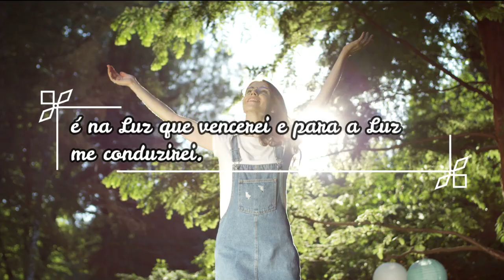QUEM SABE que é LUZ, ILUMINA A ESCURIDÃO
*Phrase*

É da Luz que vim, é na Luz que viverei, é na Luz que vencerei e para a Luz me conduzirei.

It is from the Light that I came, it is in the Light that I will live, it is in the Light that I will win and to the Light I will lead myself.

🎙️ *Mini biografia da escritora Michelle Bianchi*

Michelle Aparecida Bianchi Barbosa nasceu em 24 de março de 1989, sob os auspícios do signo de áries; é bacharel em Biologia, formada em Pedagogia pela UNIVESP – Universidade Virtual do Estado de São Paulo, casada com Peterson Barbosa. Iniciou em 2023 a pós-graduação pela PUC-RS no curso Literatura, arte e filosofia, tendo como um dos seus professores o indígena Daniel Mundukuru, escritor, poeta, filósofo, ator, fez participação da novela da Globo Terra e Paixão. Tem na escrita sua paixão, começou com simples versinhos aos 9, 10 anos e em 2019 na Argentina teve uma profusão de inspiração, escreveu a poesia “Novo Porvir” que fez parte do Concurso de Poesia Livre - Antologia Poética de 2020 da editora Vivara. Seu primeiro livro Murmúrios da alma foi publicado de forma independente pelo Clube de autores em 2020. Em 2023 lançou a segunda edição pela Amazon; escreveu também seu segundo livro Poesia místicas de um universo interior pela editora Archangelus e a versão e-book está disponível pela Amazon, onde, inclusive, as ilustrações foram feitas pela própria autora, pois desenha desde os 9 anos.Teve destaque literário com as poesias “Prelúdio das aves” e “Renascimento” pela editora Gaya (Rio Grande do Sul) nos 35º e 36º Concursos de poesia. A poesia "Cada canto de São Paulo" foi selecionada no Concurso de São Paulo - Sábio Poeta de 2020. Publicou seu poema "Mulher" na revista Internacional Netrazol Literary Magazine, a qual Diane Ouverney é representante no Brasil. É idealizadora do canal Despertando a poesia veiculada pela plataforma do YouTube desde 2020, onde publica vídeos de poesias de autores consagrados, novos autores, poesias autorais e contos de sabedoria. É uma maneira que encontrou de contribuir com o universo da literatura, além de ser um importante incentivo à leitura de poesia no Brasil que, infelizmente, ainda é pouco procurada. Fez um projeto que ainda está em andamento para levar poesia para o CAPS de São Paulo, onde pessoas com diferentes transtornos mentais passam por lá; é um lindo projeto que auxiliará estas pessoas a lidarem com seus problemas através da arte. Tem um projeto também de levar poesia para os asilos de São Paulo, já esteve presencialmente no asilo Vovó Lica localizado próximo onde a escritora reside.

*Compra do meu 1º e 2º livro pelo Clube de Autores e Amazon*

*Livro físico*
Pelo Whatasapp (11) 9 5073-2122.

🎤 *Narração e produção* Michelle Bianchi
♬ *Edição e direção* Michelle Bianchi

► *SIGA*

*Despertar Consciencial & Poesia*

*Vamos espalhar poesia para todo o canto do planeta!*

↠♡ Curta! Comente!
↠♡ Compartilhe!

Créditos aos vídeos

Imagem de Dorothe por Pixabay